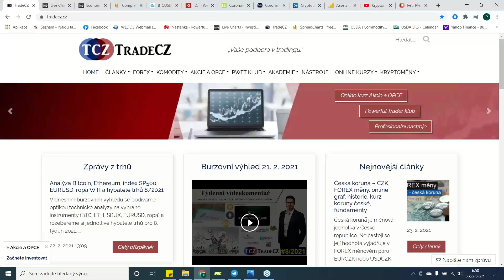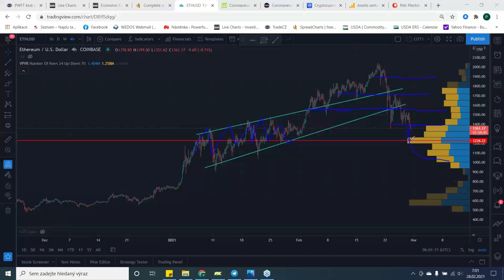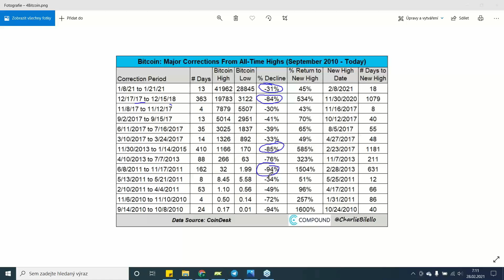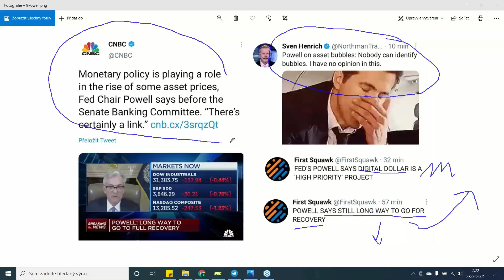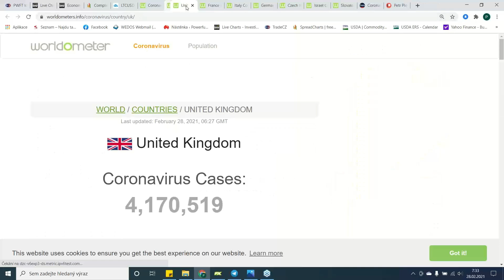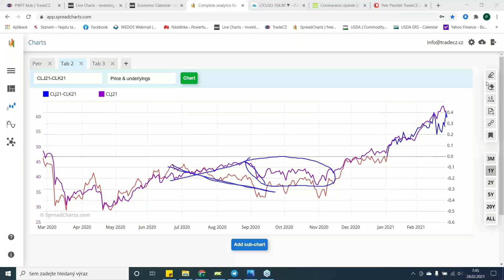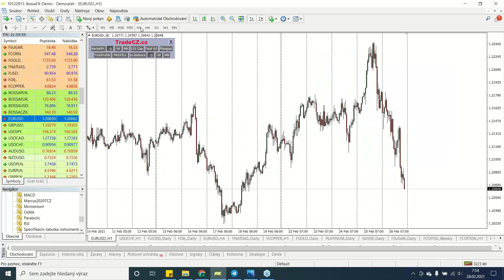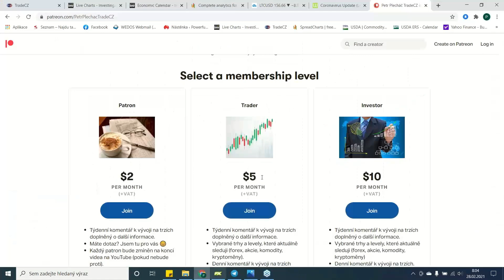Kryptoměny Bitcoin, Ethereum a altcoiny | IPO Coinbase | Co je SPAC | Akcie ve slevě 9/2021| TRADECZ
Týdenní videokomentář - technická analýza, fundamenty, makrokalendář a zprávy: Forex, komodity, akcie, indexy, opce, kryptoměny.

🙏 Kanál můžete podpořit kryptoměnami:
LTC: ltc1qnyw3qjl24ap4a9u0kc04560qs8ajfpcuc5wwxc
BTC: bc1qn3zrpps0jmm37qnksh2txh3r6zgkhxjmgh3zlt
ETH: 0x8740c1d7f8dbd4f45bc6d6831ca21e0ff0bf2f7d

Bitcoin
Blockchain
Kryptoměny
Kryptomeny
Crypto
Ethereum
Cardano
Litecoin
Earnings
Komodity
Akcie
Forex
Investice
Opce